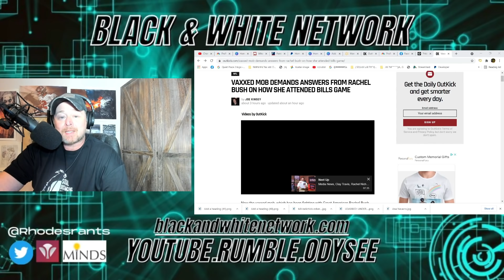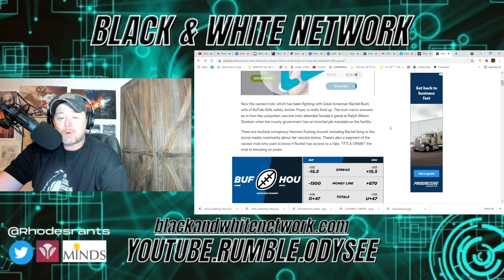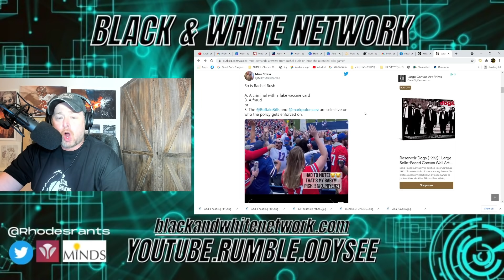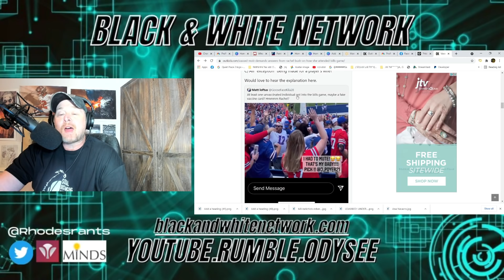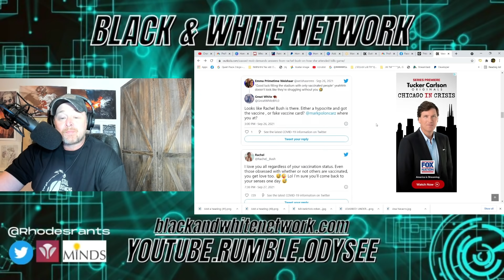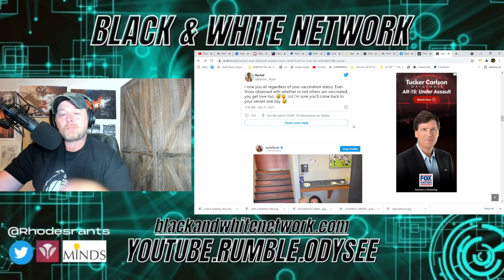Woke Mob Attacks Rachel Bush After Attending Bills Game to Watch Husband Jordan Poyer Play?!